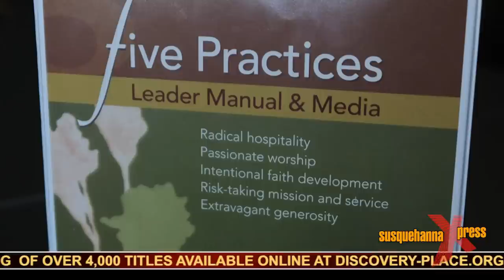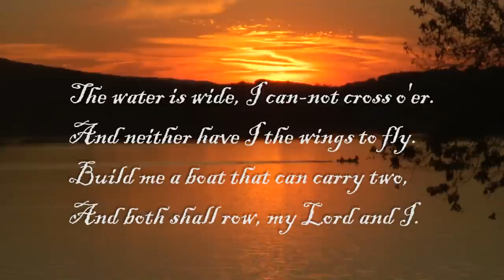Susquehanna Xpress 103010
Susquehanna Xpress is a new communications tool from Connectional Ministries of the Susquehanna Conference. With an eye toward cross-generational communication, Susquehanna Xpress is designed to be a witness to discipleship, to create a sense of connection, and to foster a familiarity with social media. The format is
television-magazine-style with a concentration on ministry and disciple-making stories.